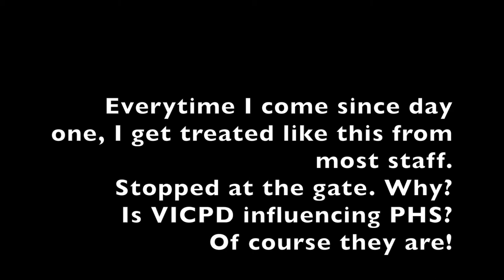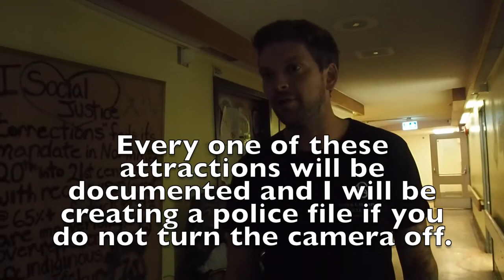PHS Staff Try2Block Community Organiser and LEAC Co-Founder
As many of you know, I am a supporter of Tent City/'s, Micro House Villages and Tiny Homes movements. I am on the Committee To End Homelessness Victoria and have been a part of it since conception.
For many years I worked front line: Woman's Emergency Shelter, Halfway House, Treatment Center and Outreach.  I support the original Harm Reduction model which includes rehab and detox on demand.
I worked at one of the first wet house's in Canada: Alpha House Drop In Detox in Calgary, however, I have never seen anything like the PHS Building at 844 Johnson.
You will hear in this video threats towards me of police files being kept on me from a PHS staff.  I state clearly that I beleive the VICPD are giving bad advice to PHS staff.  As a matter of fact, do NOT get me started on how the VICPD ought to stay away from writing motions and bylaws and their roles of late in outreach and in controlling more and more public and private social spaces which affects the poor and criminalises hem ever more

I beleive that the VICPD have been negatively influencing PHS management thus staff since  PHS came to Lkwungen WSANEC due to Rich Coleman pushing them here.
VICPD had negatively affected community's wholeness by being divisive in regards to how they spoke negatively about community members to other community members.
For example, Stephen Portman asked the VICPD "Why are't you letting those two in?" In reference to myself and another photojournalist locked out of tent city when our SIC Society friends were moving out of tent city. The actual last homeless to leave tent city.
"Those two are trouble."  answered the VICPD.  FTP and their divide and rule BS!
Gladly not all staff at PHS are ignoring arbitrators decision or being oppressive, defencive and working in collusion with VICPD.  Power to the People and a strong UNION!